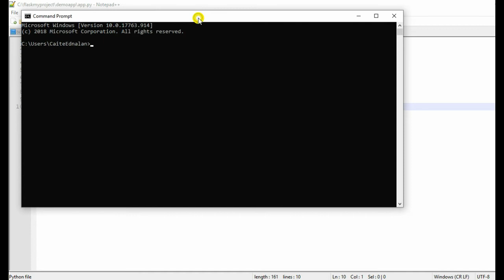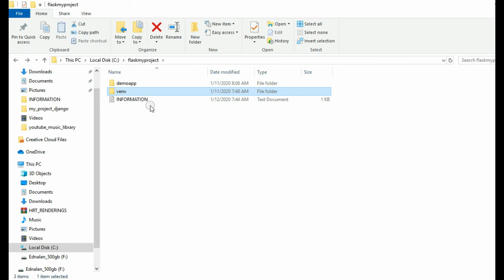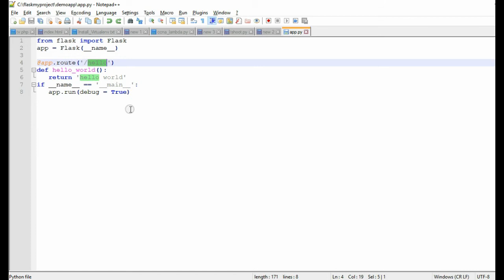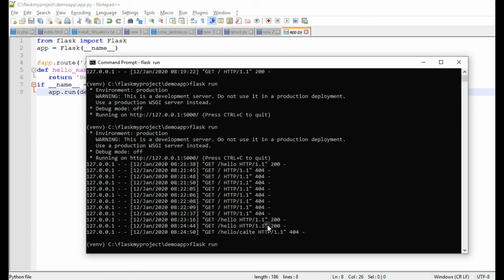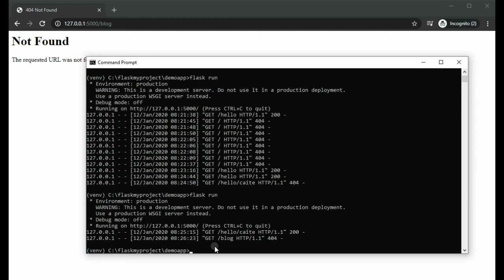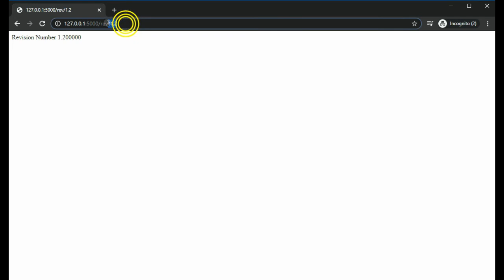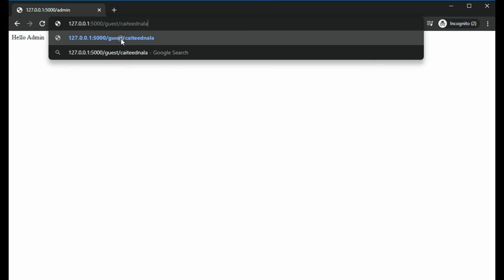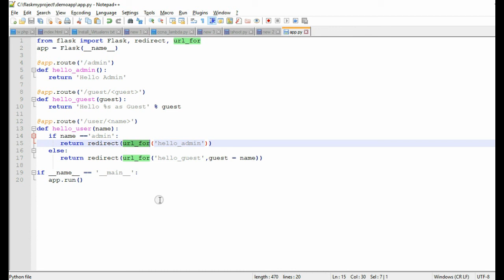Python Flask - Routing, Variable rules, URL Building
Flask – Routing
Flask – Variable Rules
Flask – URL Building